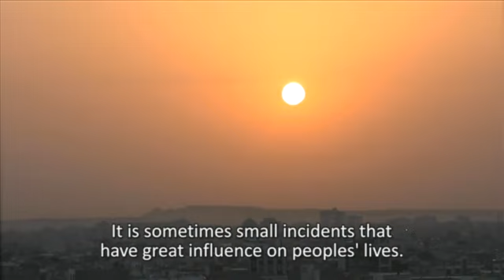Iran Human Rights activist Emad Baghi about Death Penalty - Martin Ennals Award Ceremony 2009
On Friday 26 February, Emad Baghi, 2009 Laureate of the Martin Ennals Award for Human Rights Defenders (MEA), addressed the closing plenary of the 4th World Congress Against the Death Penalty in Geneva. The Iranian campaigner is a theologian who argues that Islamic law does not support capital punishment. Baghi was able to address the meeting, in spite of being arbitrarily detained since 23 December, through film images from the True Heroes Foundation in the Hague The 10 international NGOs that constitute the Jury of the MEA have demanded his immediately release.